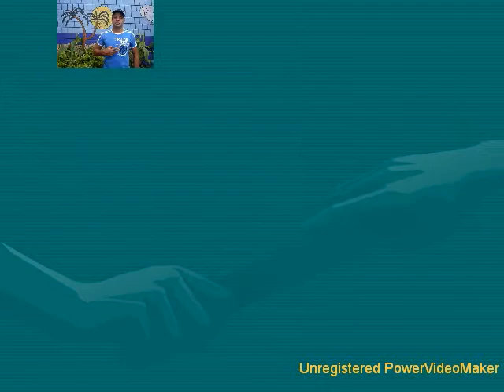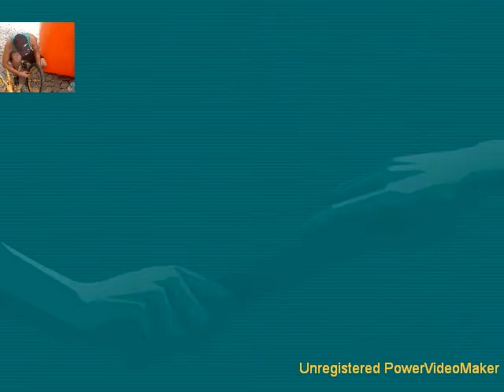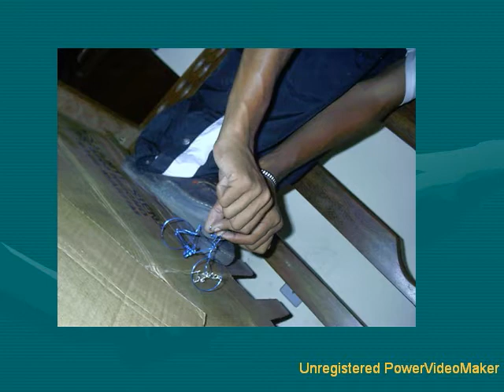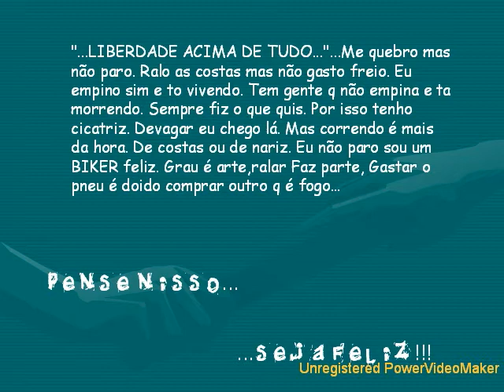CrAzY BiKeR´s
bikers 4ever!

força i equilibrio, sempre!